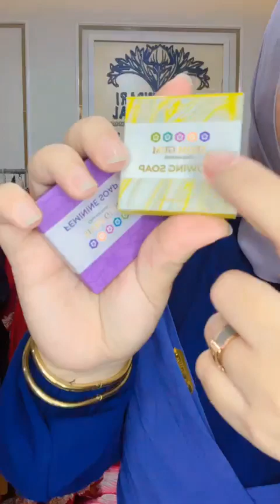Grosiran Pasar Tanah Abang Model semua Jenis Baju Cuci Gudang Termurah Murah Diskon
Cuuci GuUDANG !
Gamis 35Kk
𝐀𝐭𝐚𝐬𝐚𝐧 25Kk
Daftar Order masuk👇